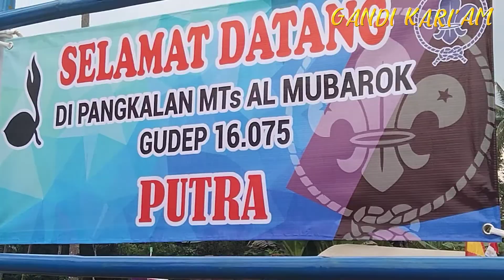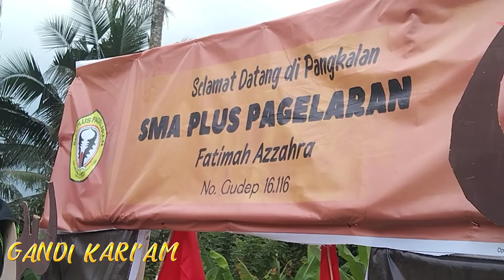PEMBUKAAN GEMA PRAMUKA KC CISALAK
pembukaan gema Pramuka di kecamatan cisalak

Dan kali ini saya hadir untuk menghibur kalian semua. Dengan berbagi video terbaru saya

Dan Hidupkan Lonceng Notifikgasinya

Terima kasih atas waktunya.